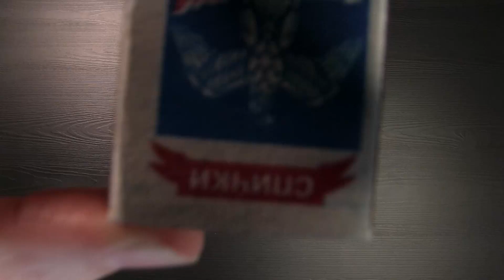Hogyan készíthetsz gyorsan és egyszerűen egy csodás vázát újságból és gyufából!